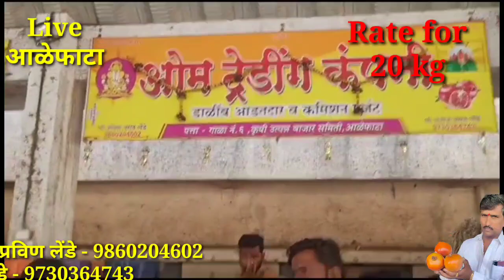Live डाळींब लीलाव आळेफाटा पहा काय भाव ? दि. 22/06/2023